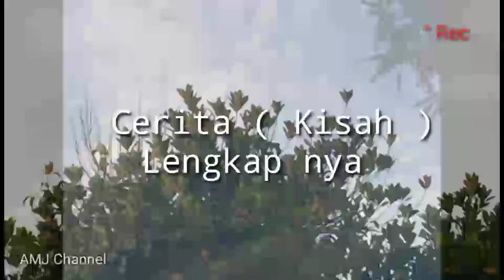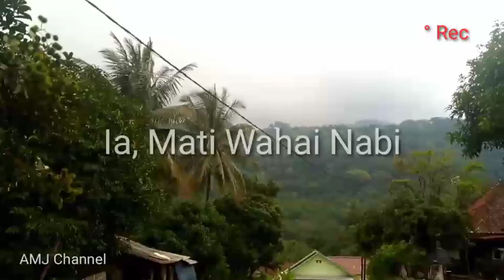Abdul Majid Al Batawiy - Kisah Anas bin Malik ra dalam seekor Burung Kecil Berparuh Merah (Nughair)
Yuk Belajar Sejarah Islam